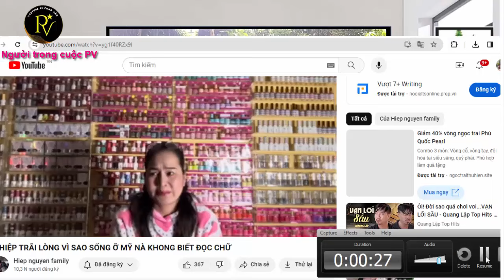439* BIẾT SỰ THẬT VỀ HIỆP NGUYỄN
Xin nhấn vào link bên dưới xem những video hấp dẫn!

Xin chào quí khán giả!
Cám ơn quí khán giả đã ủng kênh Phương Văn Official và Kênh Người trong cuộc PV. Đây là ngôi nhà chung Youtube, PV mong cùng quý khán giả chia sẻ câu chuyện trong cuộc sống đời thường và những short videos giải trí.

Quí khán giả muốn tìm hiểu về chăm sóc thú cưng, làm vườn hãy nhấn vào link bên dưới tham khảo những sách hướng dẫn rất hay.
Link for garden
Pocket Farm! New Food Offer
Herbs For Health - Only Herbal Remedies Offer!
Medicinal Garden Kit – BRAND NEW!

Link for animal pets

The Parrot Playbook: Strategies for Your Bird Active + Ebook Digital - Ebooks
The best GUIDE on how to train your pets

Mong quý khán giả ủng hộ kênh tiktok review sản phẩm nước hoa ngoại nhập bán tại VN.

Nhấn dưới đường link tiktok mua nước hoa SX tại Mỹ-Tomy Girl

Nhấn dưới đường link xem nước hoa SX tại Pháp

Link xem mic thu âm lộc tiếng ồn làm youtube hiệu quả